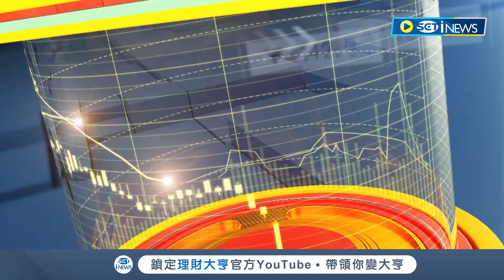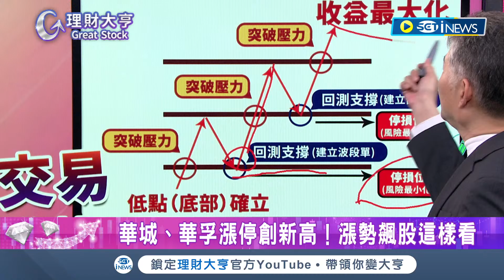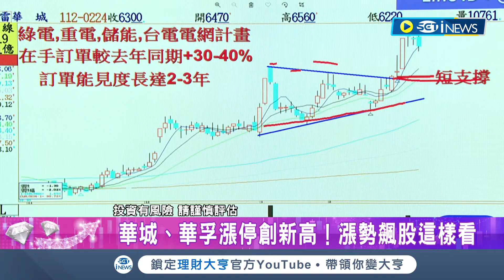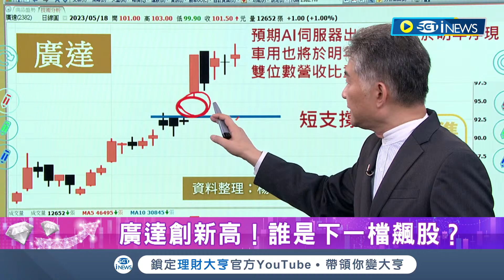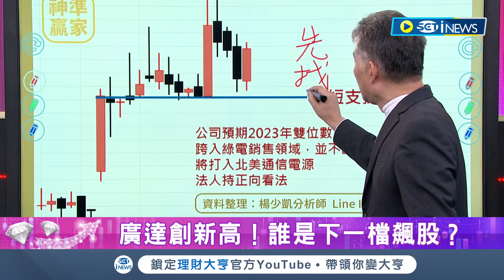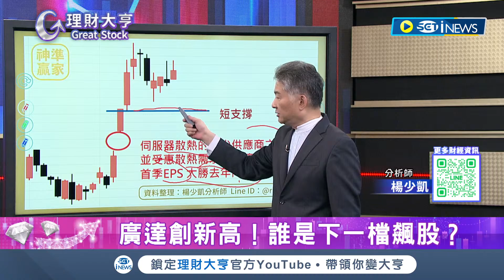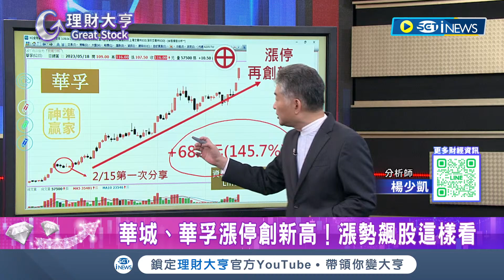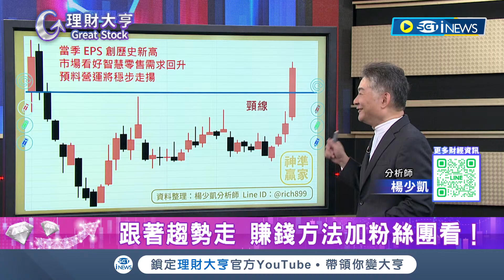廣達創新高！誰是下一檔飆股？跟著趨勢走，賺錢方法加LINE看！｜廖婕妤主持 ft.楊少凱｜【理財大亨 精華版】20230518｜三立iNEWS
楊少凱 精華影片內容標：
1.華城、華孚漲停創新高！漲勢飆股這樣看！
2.廣達創新高！誰是下一檔飆股？
3.跟著趨勢走，賺錢方法加LINE看！